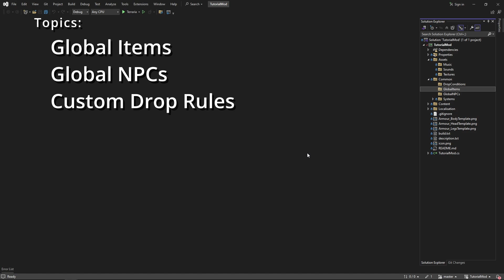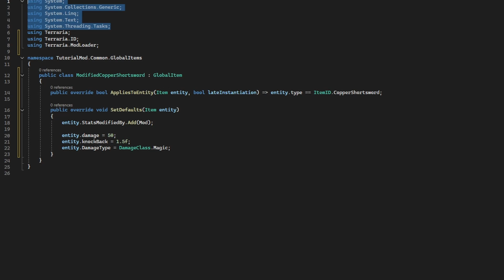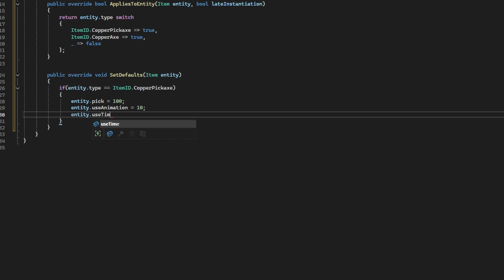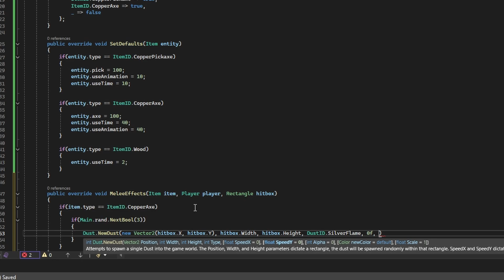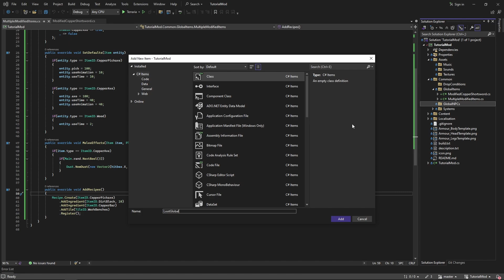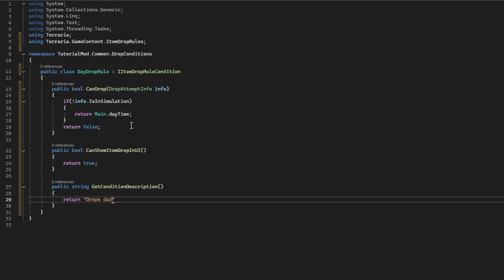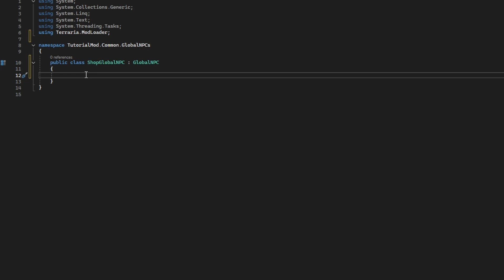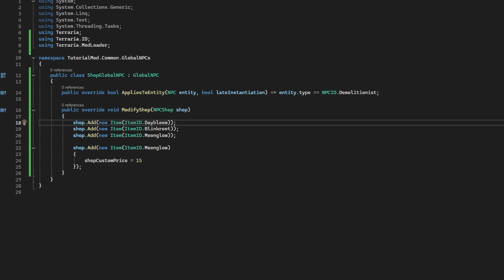GLOBAL ITEMS AND NPCS - HOW TO MAKE A MOD - TMODLOADER 1.4 - 14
► Video Information

Welcome to How to Make a Mod for Terraria 1.4. This series will cover a range of items from basic weapons to advanced AI and world generation.

Each episode will cover a different topic, with this episode covering setting up tmodloader to access 1.4 alpha and creating your mod as well as setting up a new file layout.

In this video we will be covering how to modify vanilla items with Global classes. We will be modify the Copper Shortsword, Pickaxe and Axe to have new values, we will also modify the loot NPC drops, and give the Demolisionist some new items to sell.

► Timestamps

0:00 - Intro

► Links

► Credits

Outro: Image by 360Chrism (Original Composition by Hyper Potions)